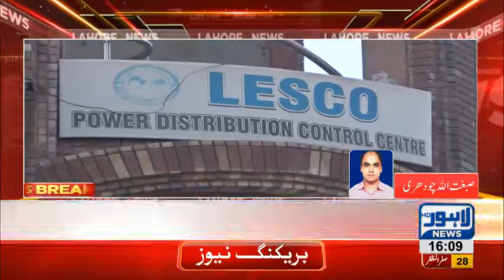LESCO falls short on employees, requests GM for urgent hirings